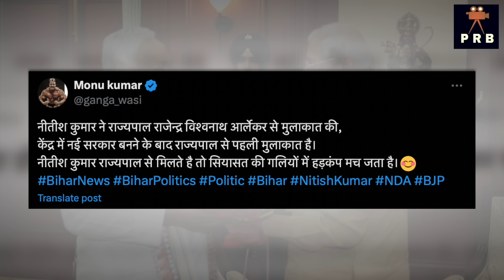बिहार से BJP को झटका ? अचानक राजभवन पहुंचे नीतीश कुमार ! NDA से अलग हो सकते Nitish Kumar ? Modi BJP